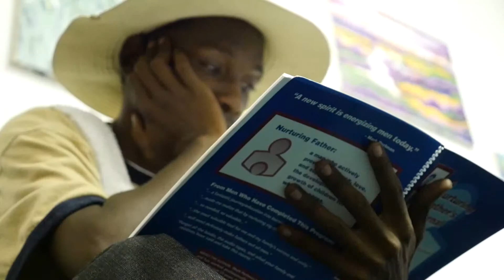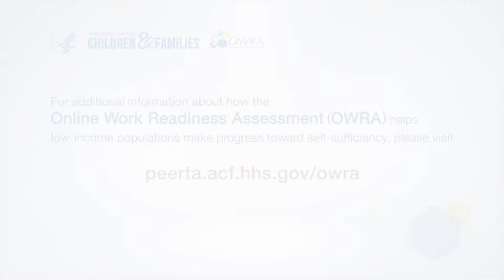Pathways to Self-Sufficiency – Spotlight on Faith in Fathers Program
Faith in Fathers is a Responsible Fatherhood grantee that piloted OWRA for the Office of Family Assistance, Administration for Children and Families, US Department of Health and Human Services. The video highlights how use of the OWRA tool has improved services for clients and case managers.